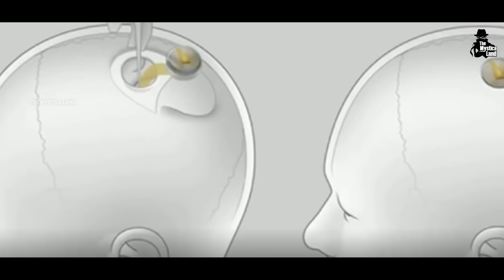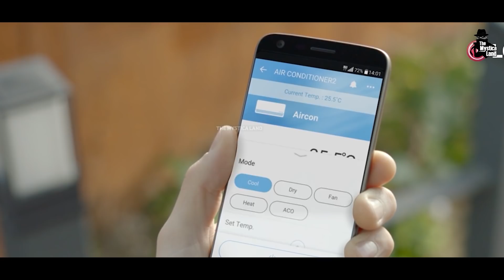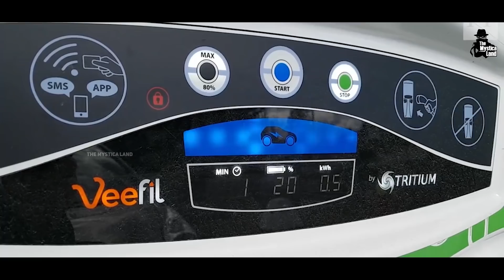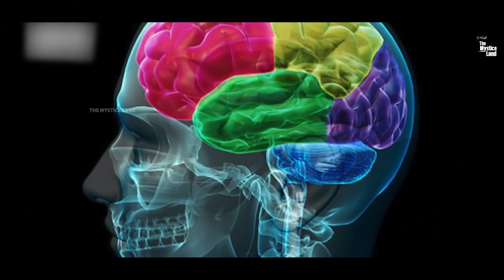2050 तक ज़िंदा रहे तो ये घटनाएं ज़रूर देखना || Events That Will Happen Before 2050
Video Title : 2050 तक ज़िंदा रहे तो ये घटनाएं ज़रूर देखना  || Events That Will Happen Before 2050
Language  : Hindi